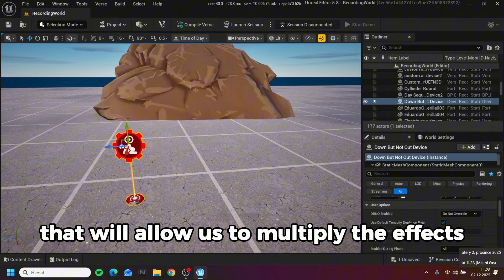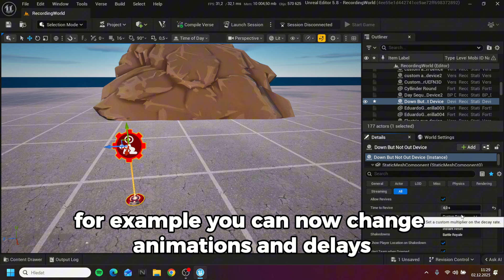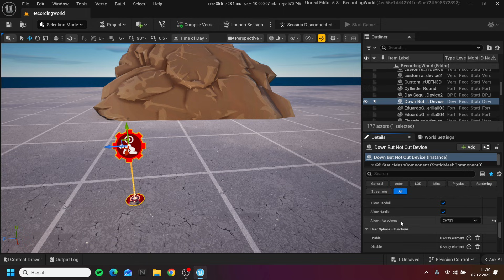UEFN TUTORIAL | How To Make DBNO Animations (Knock Player) 🥷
🎮 **UEFN TUTO |  How To Make DBNO Animations 🥷**
In this tutorial, I’ll show you How To Make DBNO (Down but not Out) Animations 🥷 in UEFN for free (Unreal Editor for Fortnite). From 3D modeling to full integration in Fortnite Creative, follow every step to level up your UEFN skills.